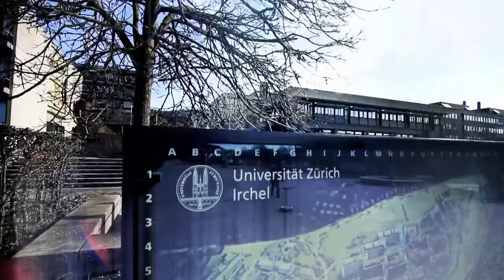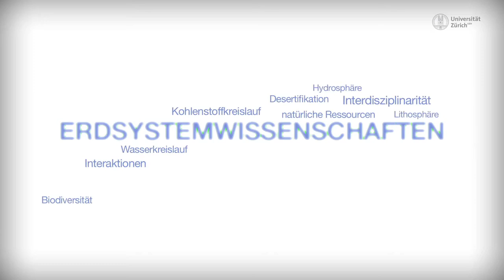Watchtower - Earth System Science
University of Zurich (Switzerland) MNF Earth System Science promotional video 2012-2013.

Song by Adrian Schubert: A starry desert night, a tingling in the spine, a distant horizon.
Video by pocketmemopictures.ch